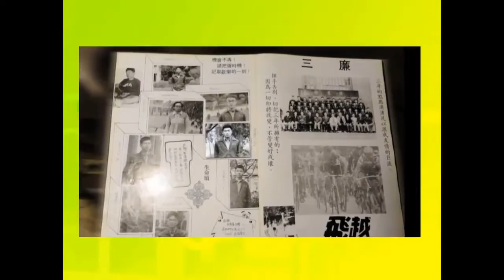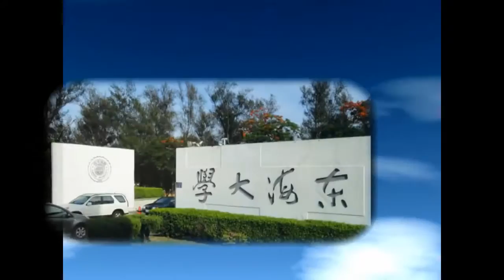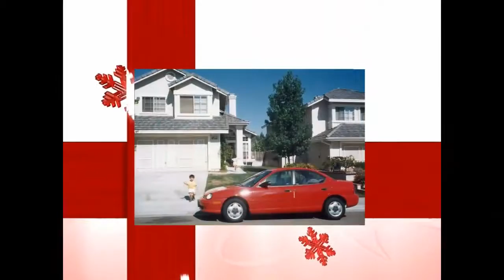這個生日 要你好看 我們的擊壤歌 HD